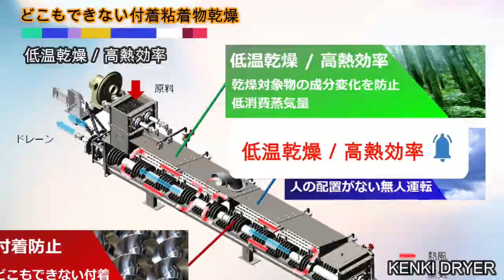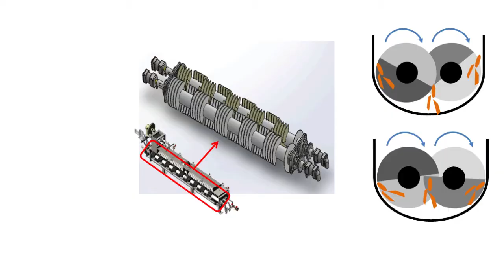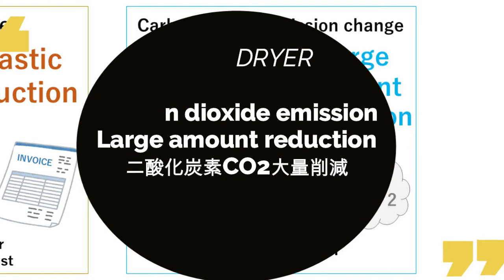3大特徴 KENKI DRYER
3大特徴 KENKI DRYER

乾燥機 KENKI DRYER には3つの大きな特徴があります。1）乾燥投入物を選ばず、どこもできない付着物、粘着物、固着物及び液体状の原料スラリーの乾燥が確実にでき、2）熱源飽和蒸気消費量が少ない上、乾燥後リサイクル再資源あるいは原料利用が十分可能な低温での乾燥、3）そして人を配置する必要がない無人で24時間運転ができる連続式運転方式の大きく3つです。国際特許技術で設計、製作される乾燥機 KENKI DYERは 優れた性能を持ちながら機械の構造は単純なため、壊れにくく交換部品点数は少なくメンテナンスは非常に楽で乾燥機は長持ちし長期間使用できます。

どこもできない付着物、粘着物が乾燥できる KENKI DRYER は、独自技術を持つ画期的な乾燥装置です。高含水率有機廃棄物乾燥機、汚泥乾燥機、スラリー乾燥機、メタン発酵消化液乾燥機及び廃棄物リサイクル乾燥機に是非 KENKI DRYER をご検討下さい。
日本、台湾、米国、フランス、ドイツ、イギリス、スイス、カナダ 8ケ国 11件特許取得済。
KENKI DRYER の熱源である飽和蒸気の使用量は少ないため、新規にボイラー導入せず工場内余剰蒸気を利用することにより脱炭素、燃料費削減が可能です。

The costs reduction of industrial waste disposal
産業廃棄物費用削減
The amount reduction of industrial waste
産業廃棄物量削減